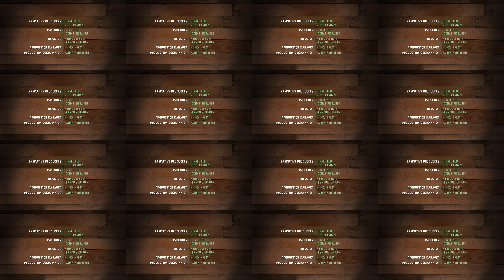YTP: piggy got talented~in full HD black and white!!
A piggy janitor step into the stage of piggy got talented with a TALENT of singing. But would he survive the being trolled by the host, the judges and even the audiences?
This is one of the longest YTP i've ever made, and also the one that i spent the most time on. At some point one of the scenes wouldn't fit in in full color, so i made it black and white. But hey, (despite the technical difficulties) it's still full HD!
I am so glad you guys came back and started commenting again.Starred commenters includes ItsDaPie, little fubuki san, Wan CheukHeng and more! You guys are the best!
Besides, i added a lot of new effects. This would be one great milestone to future ducky YTPs!
I don't own piggy tales
Cheers